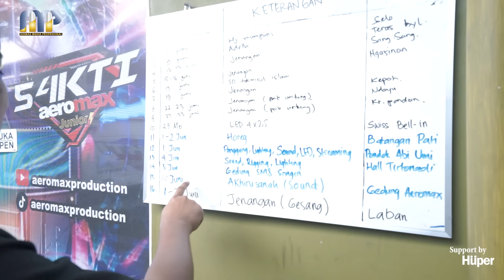GELEDAH MARKAS AEROMAX SAMPE TUNTAS!!